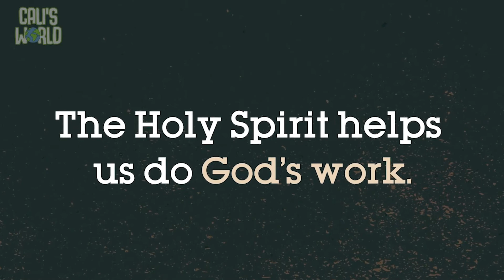Cali's World - Legacy Week 3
Cali's shares the Holy Spirit helps us do God’s work.